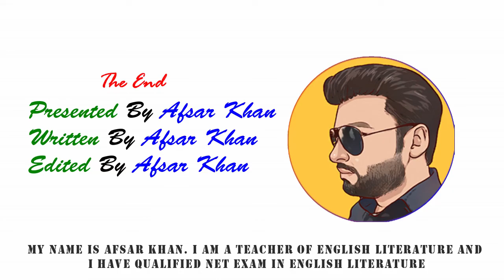A flight of Pigeons by Ruskin Bond | A flight of Pigeons Summary in Hindi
A Flight of Pigeons by Ruskin Bond is a short novel. that is called a novella.
this video describes it in the easiest language and tells its summary in very less time,